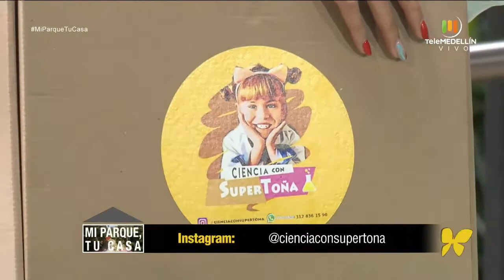Programa Mi Parque, Tu Casa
Amiguitos, este fue mi participación en el programa Mi Parque Tu Casa de Telemedellin.

00:00 Bienvenida
00:50 Entrevista
02:40 Inicio Experimentos
03:49 Experimento Volcanes de Emociones
09:00 Continuación Entrevista
10:50 Entrevista Mamá Supertoña
12:14 Kit Científico Supertoña
15:53 Fin Entrevista
18:05 Despedida

Saludos !!!